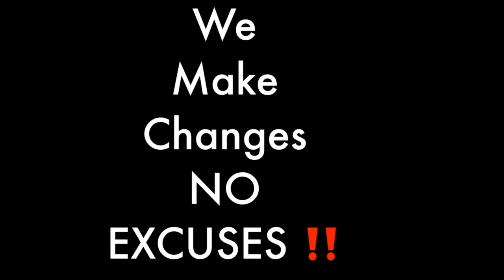Blind Mom competes against sighted contestants & takes it all in pageant